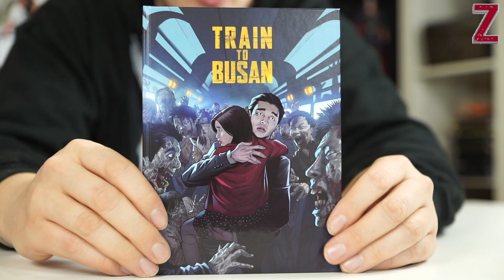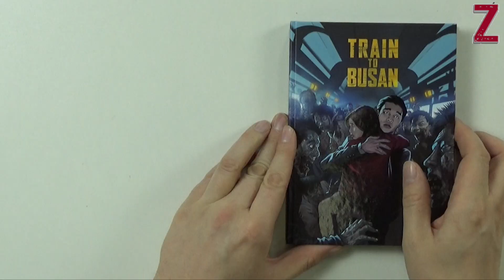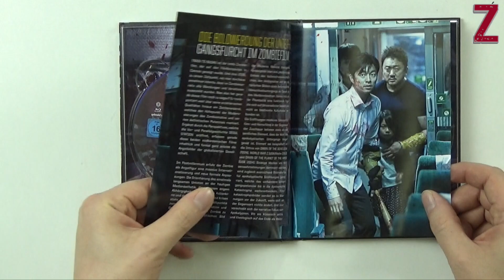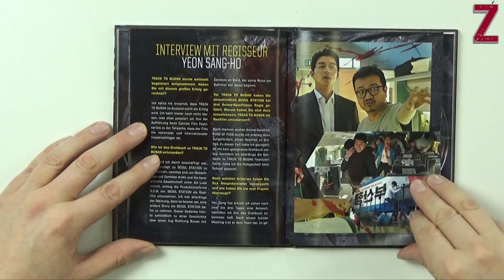Train to Busan Limited Mediabook Unboxing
Train to Busan im Mediabook. Viel Spaß!

*Train to Busan